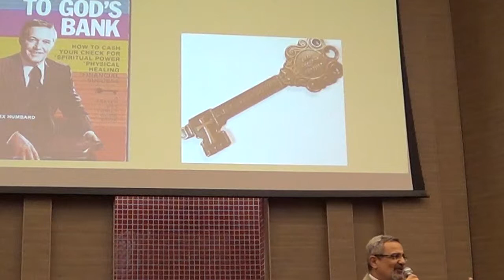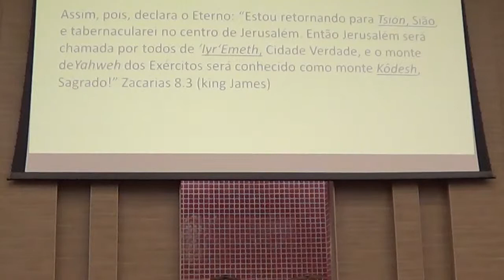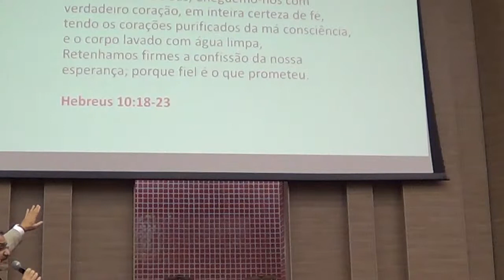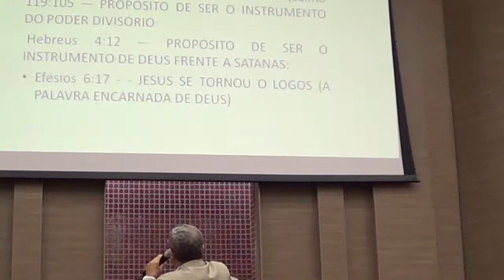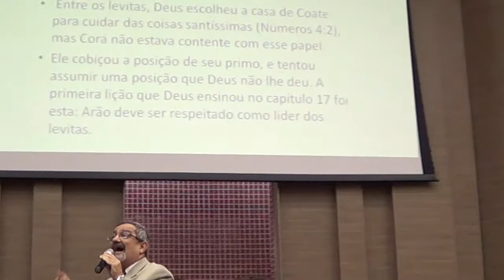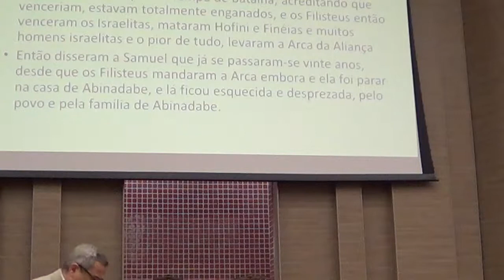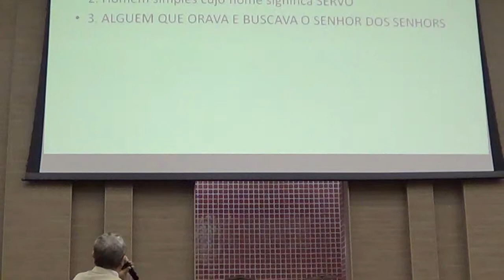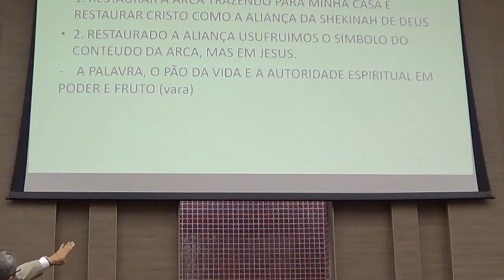A Arca da Aliança - Igreja Alameda -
A Arca da Aliança estudo sobre o que era e a visão cristã, Igreja Batista Alameda - Pregador Pastor Marcos Stier Calixto. 16 de Novembro de 2014